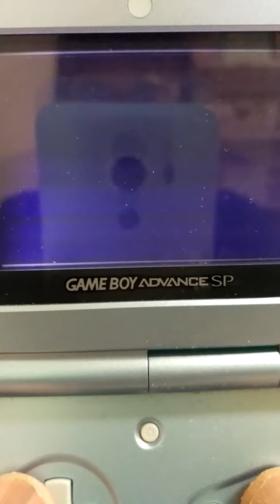超底辺YouTuberが神宮寺三郎白い影の少女をアフレコプレイします。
これリメイクして欲しい❗名探偵コナン　金田一少年の事件簿　金田一37歳の事件簿　江戸川コナン　KinKi Kids